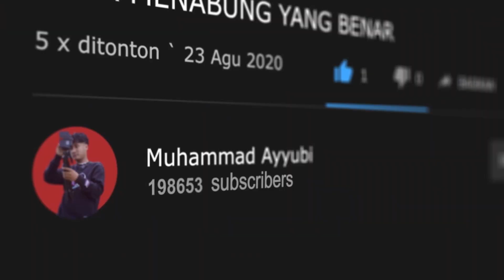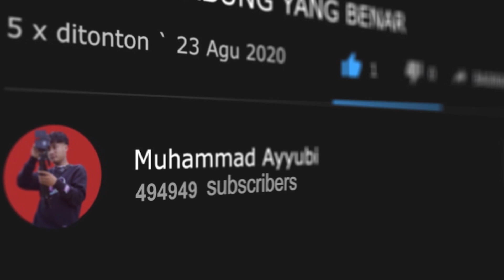TONTON INI BIAR MASA DEPAN LO CERAH!!! - Reupload Story of today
PERTAMA, Ini video vlog competition yang kita upload
KEDUA, Video ini reupload dari channel sebelumnya yaitu Story of today... Yang sekarang udh pindah ke channel ini
KETIGA, Judul cuma clickbait... Masa iya lo nonton ini masa depan jadi cerah wkwkkwkw